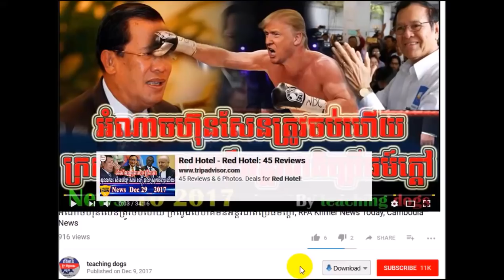Cambodia News 2018 | RFA Khmer Radio 2018 | Cambodia Hot News | Morning, On Tue 13 February 2018